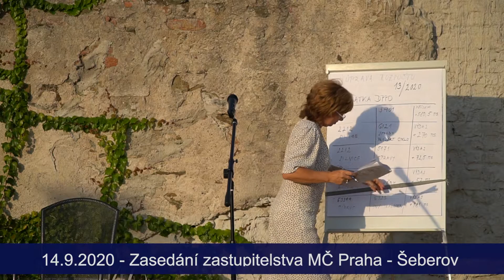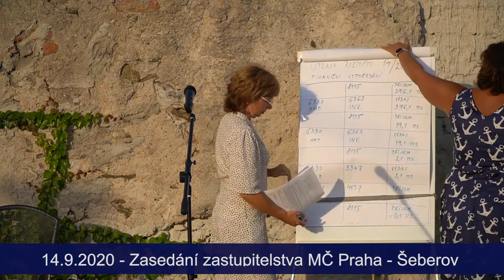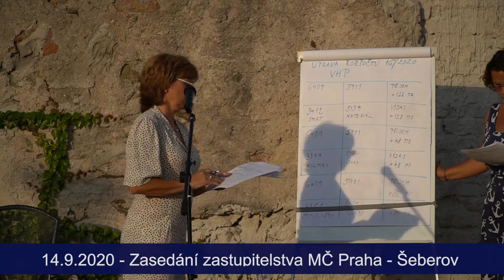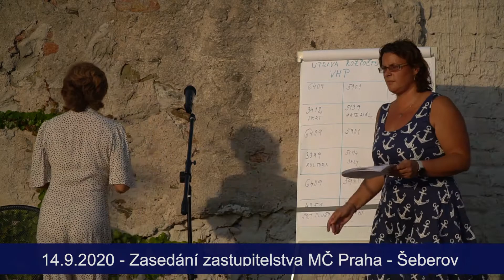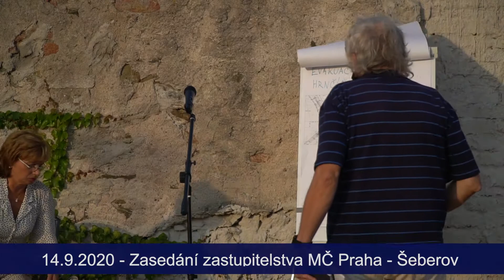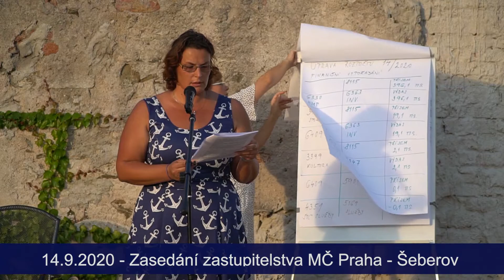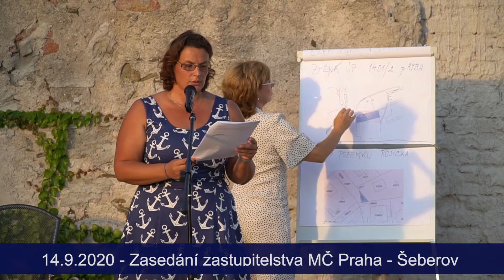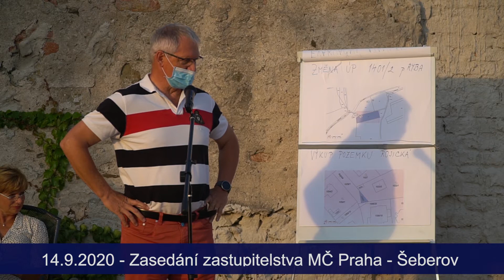14.09.2020 Zasedání zastupitelstva MČ Praha - Šeberov